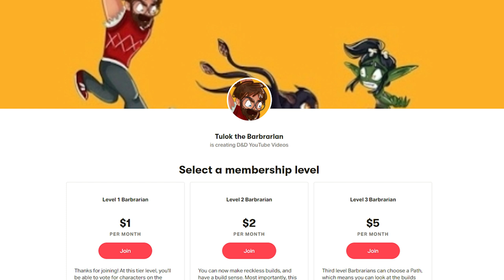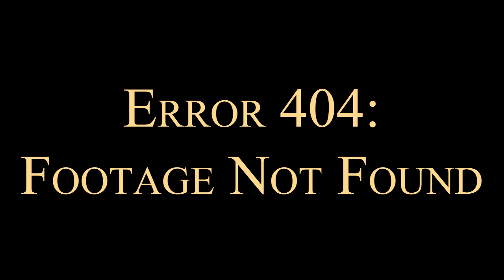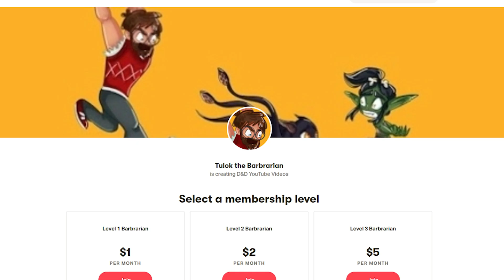Can Obi Wan Kenobi be a Jedi Survivor in Elden Ring?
Elden Ring is great, but what if you wanted to play a good Star Wars game? Today we make an Elden Ring build using the Carian Slicer, Carian Glintstone Staff, Royal House Scroll, and the Cane Sword to bring balance to the force!